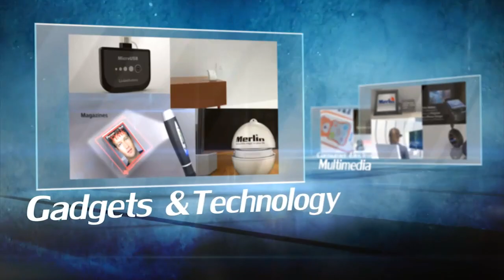Merlin Pocket Projector 3D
Full Function Mini Projector with Built-in Movie Player

Enjoy a Movie Night at home, recreating a Cinema Experience, or play the latest 3D games, Dive into the World of Full HD 3D. The new Merlin Pocket Projector 3D is also the ideal work tool and is great for presentations and meetings.